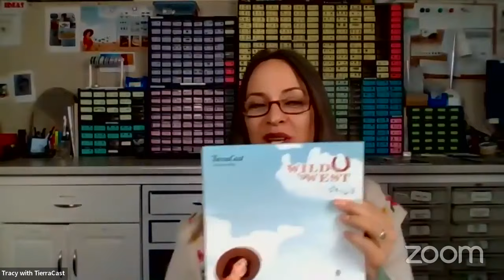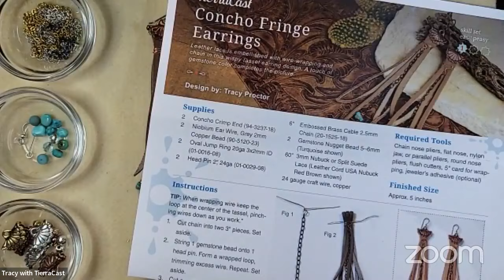Concho Fringe Earrings Jewelry Making Demo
In this video Tracy demos earrings featuring parts from our Wild West Collection. We talk about different leather laces that can be used to make the wispy tassels in this delightful earring design, and embellish with a little wire-wrapping, a little chain, and some little gemstones. From our 2/8/22 Facebook Live.
TierraCast.com/inspiration/concho-fringe-earrings/

Other links mentioned:
TierraCast.com/collections/wild-west/